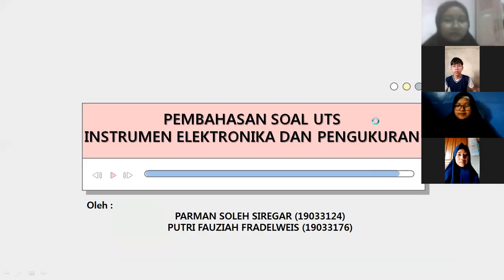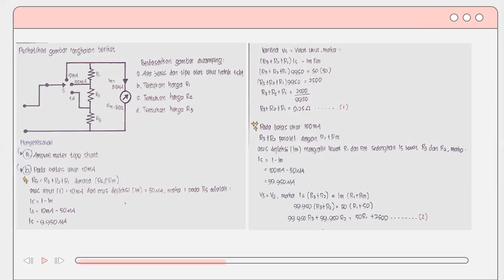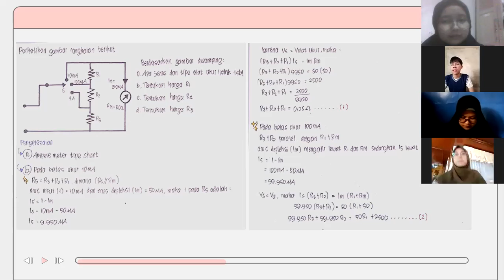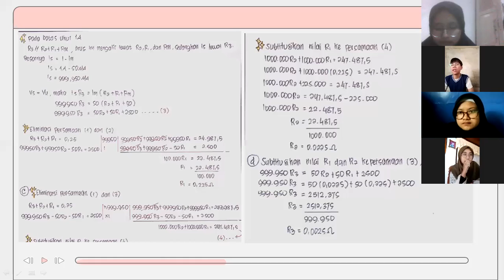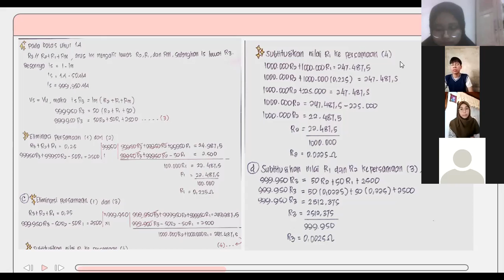TUTOR UTS MATKUL : IEP Part 1